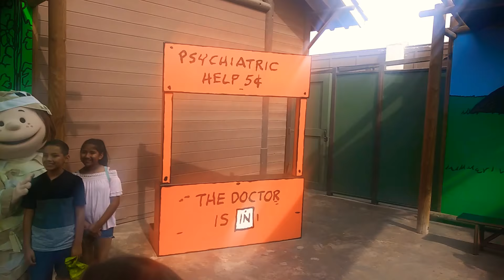Meet & greet with the Peanuts Pals In there Halloween costume